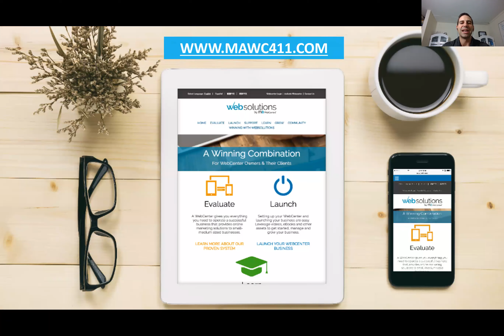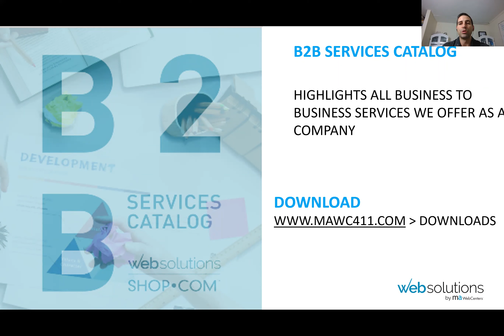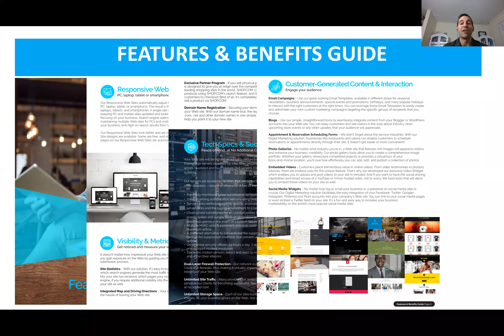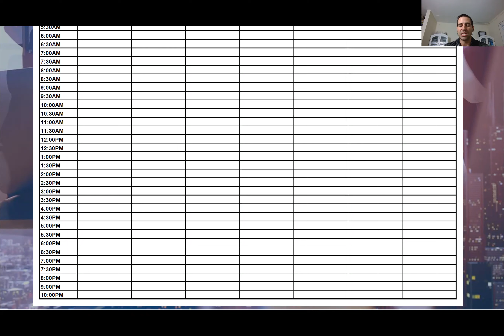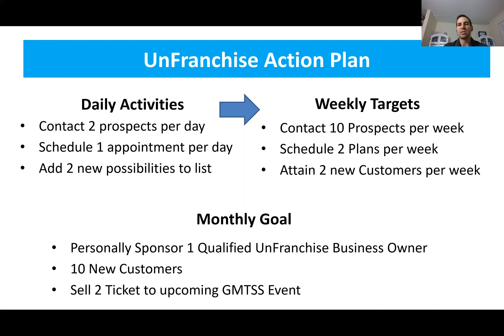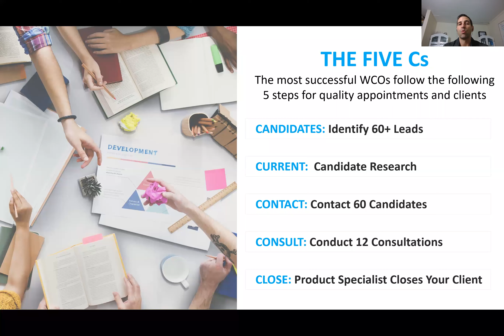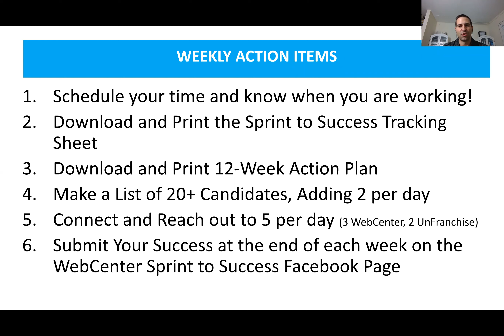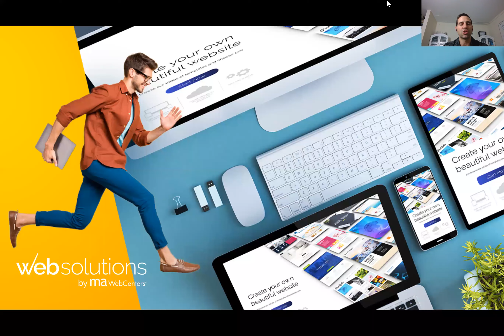WebCenter Half Marathon Intro